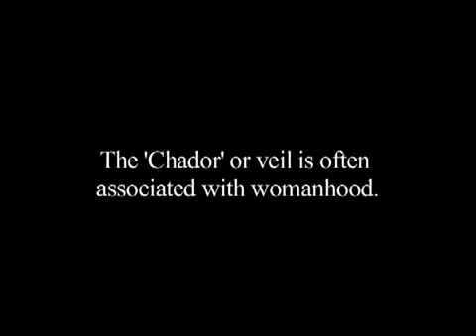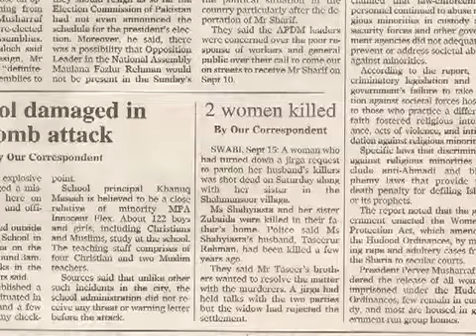Sheema Kermani - 'I am a Woman', documentary by Sheherzade Kaleem - May 3, 2010.